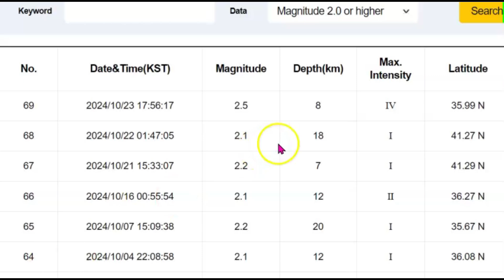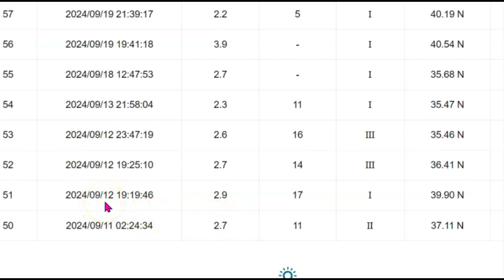South Korea Earthquake, M 2.5, North Korea Recent Quakes Included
Plots of earthquake in South and North Korea in the last 2 months. Also Recent changes of tectonics plate movement in The Sea of Japan that could increase the threat of large earthquakes.
Inquiries
Mary Greeley